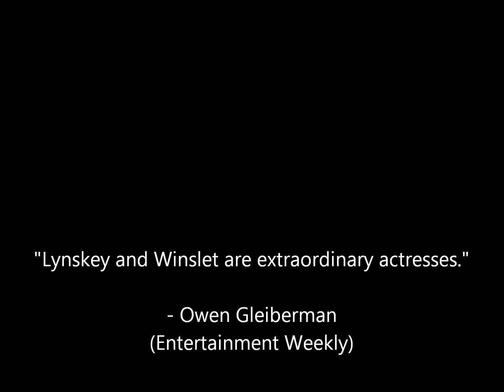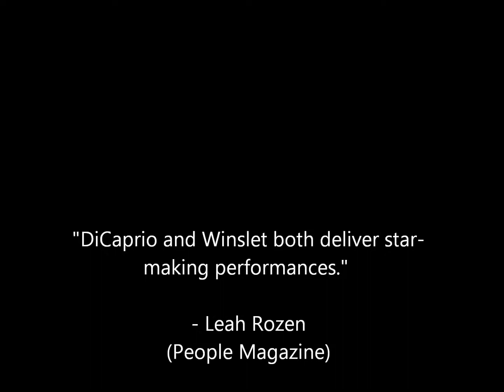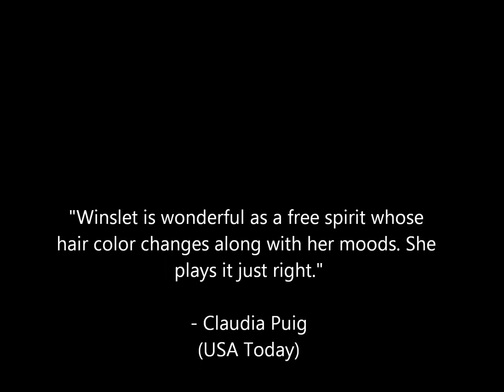Top 10 Kate Winslet Performances